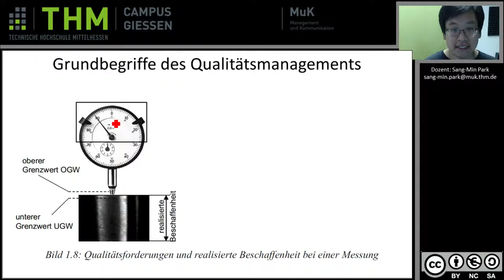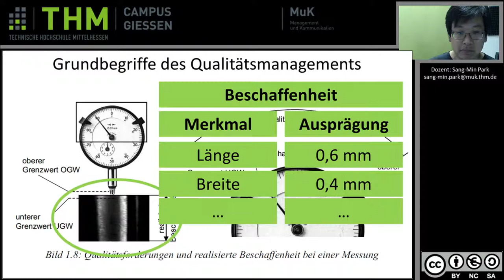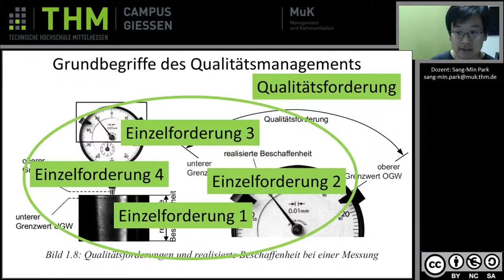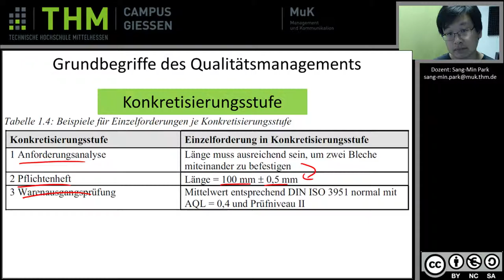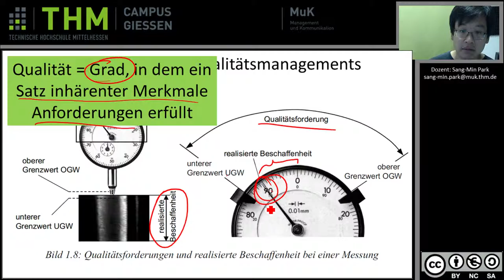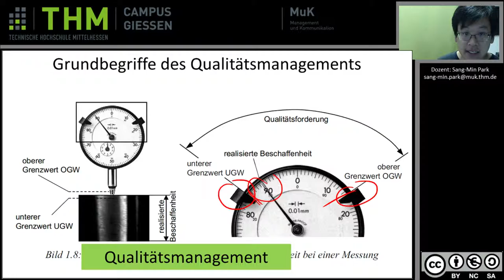QM - Beispiel Grundbegriffe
In diesem Video schauen wir uns die Grundbegriffe des Qualitätsmanagement anhand eines konkreten Beispiels an.